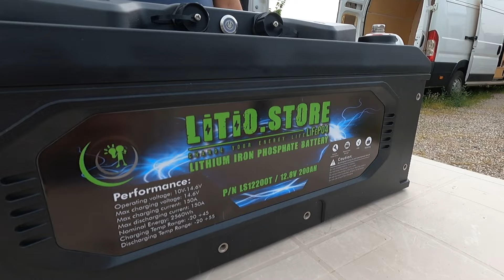RECENSIONI SINCERE - BATTERIE LiFePO4 LITIO STORE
Questa recensione sincera è forse la più importante tra tutte perché sono ormai 3 anni che utilizziamo le batterie di Litio.Store sulla nostra casa su ruote e, ci teniamo a ribadirlo di nuovo, non abbiamo MAI AVUTO PROBLEMI, nonostante il disastroso impianto elettrico che ci era stato fatto (se vuoi saperne di più vedi i link sotto).

Rifacendo tutto da zero, abbiamo deciso di potenziare anche il nostro impianto con due nuove batterie da 200ah di Litio.Store che sono davvero una bomba!
Elena e Luigi ti spiegheranno tutto nel dettaglio in questa video-recensione.